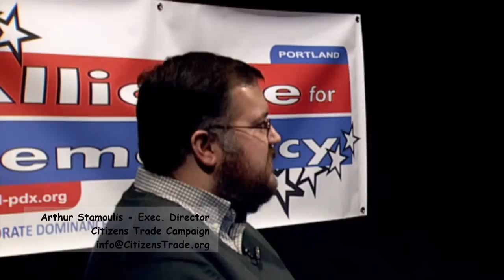13-08 Trans Pacific Partnership: NAFTA on Steroids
Citizens Trade Campaign Exec. Director Arthur Stamoulis discusses the history of American free trade agreements, especially NAFTA (North American Free Trade Agreement), the recent agreement with So. Korea and details the defects and dangers to healthcare, the environment and public decision making of the Obama negotiations for a new NAFTA on Steroids agreement called the Trans Pacific Partnership (TPP). TPP has been described as the new agreement for the 21st Century and is feared to be the last agreement as it will be a "dockable" agreement allowing other nations to sign-on after it has been ratified.